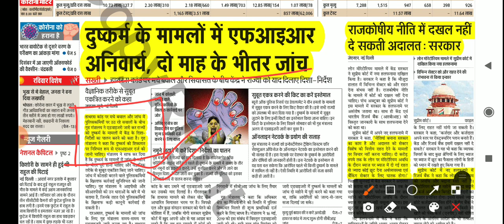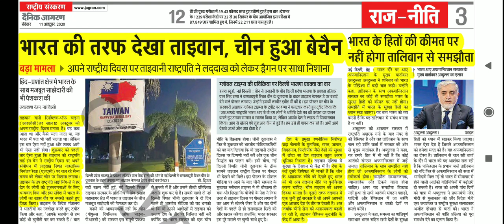Dainik Jagran Daily News Analysis Important Information | R S Patel